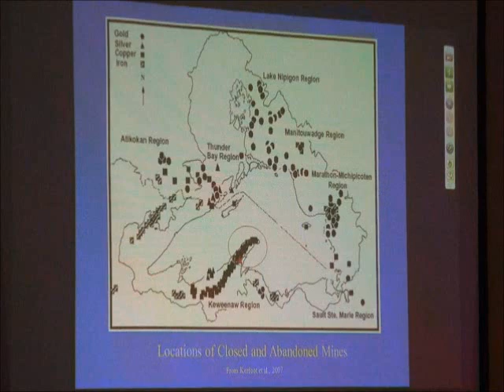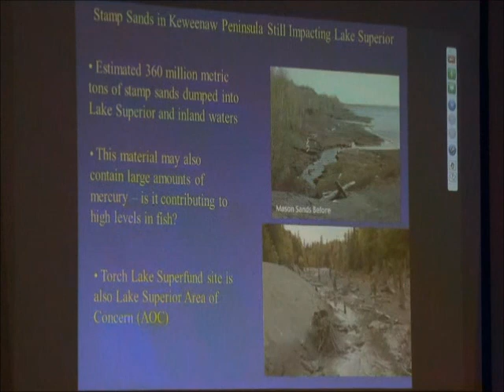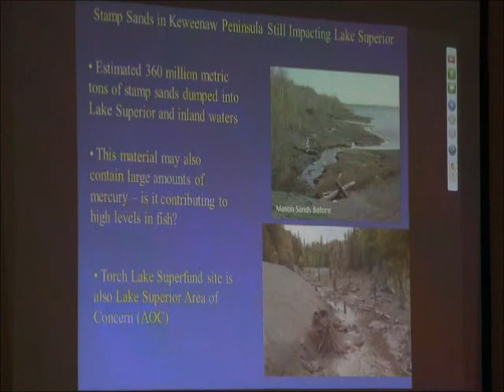mike ripley torch lake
During his presentation at the March 23, 2012, Lake Superior Binational Forum in Ashland, Wis., Mike Ripley, Environmental Coordinator for the Chippewa Ottawa Resource Authority (Sault Ste. Marie, Michigan) speaks about the stamp sand in the Keweenaw Peninsula and mercury. This is a short segment of his presentation, "Historical Impacts of Ferrous Mining in the Lake Superior Basin."